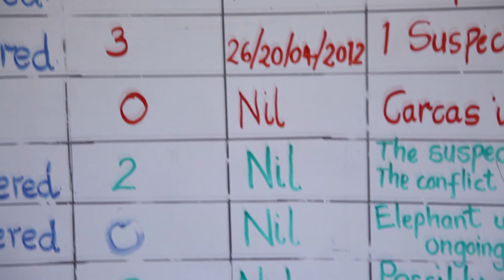Wild Life Direct Kenya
Greeting from Paula Kahumbu May 10th Kenyan NIght